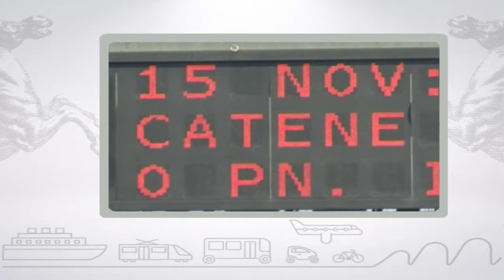Muoversi in Toscana, edizione delle 13:30 del 18 novembre 2017